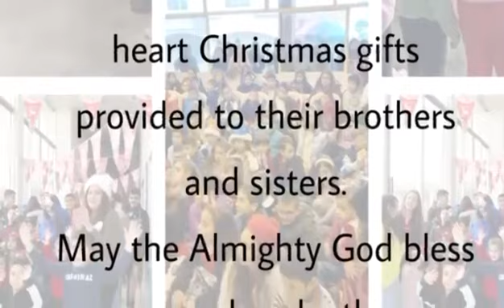Heart to Heart Appeal Thank You Message